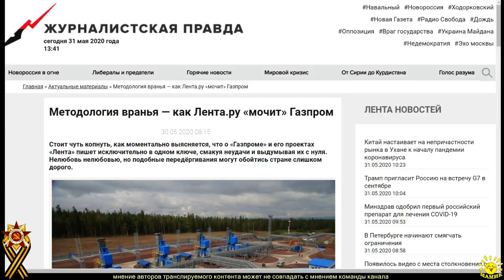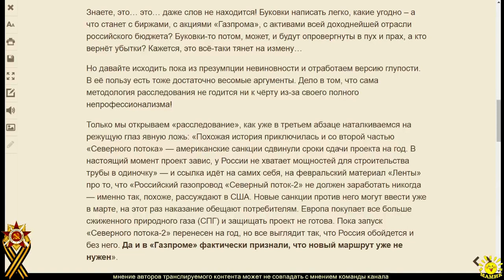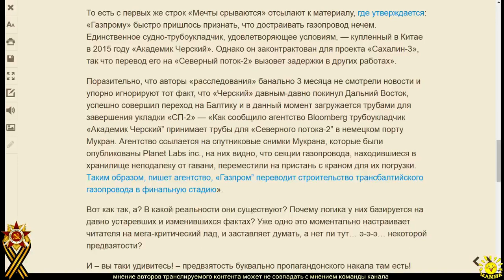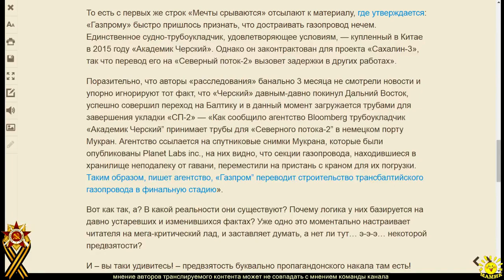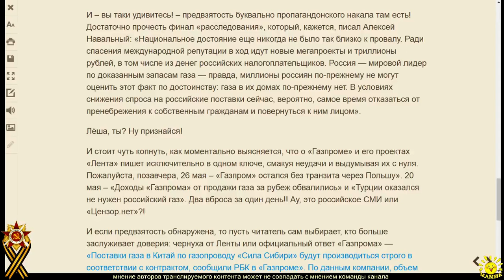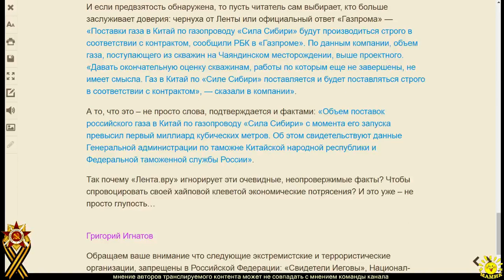Г. Игнатов. Методология вранья — как Лента.ру «мочит» Газпром